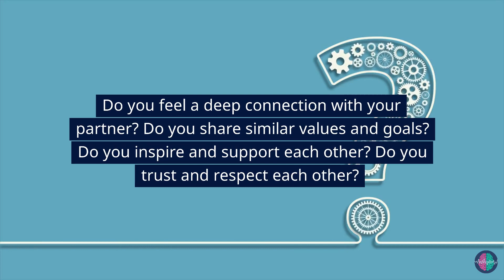Are You With 'The One'? 10 Signs You've Found Your Soulmate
In this video, we discuss the 10 signs that indicate you've found your soulmate. Finding the perfect match can be a daunting task, but with these key indicators, you'll be able to recognize when you've found 'the one.' From a deep connection to similar values and goals, to motivation and support, trust, and open communication, we cover all the essential aspects that make up a soulmate relationship. Whether you're currently in a relationship or still searching for your perfect match, this video will provide you with valuable insights and practical tips that can help you build a long-lasting and fulfilling relationship. Join us in the comments section and share your thoughts and experiences on finding your soulmate.